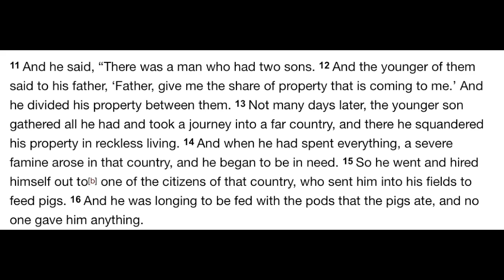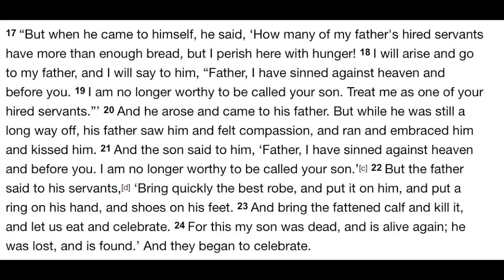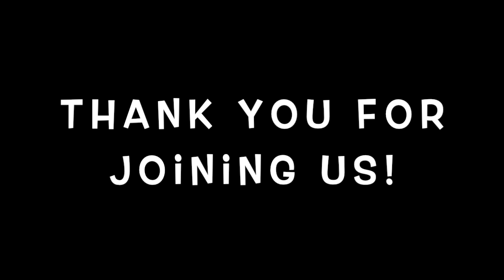BAY- Thursday Devo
Thank you for joining Bethel Alliance Youth online devos!